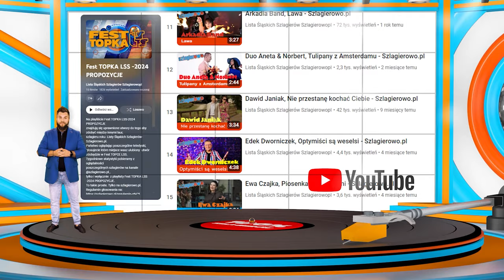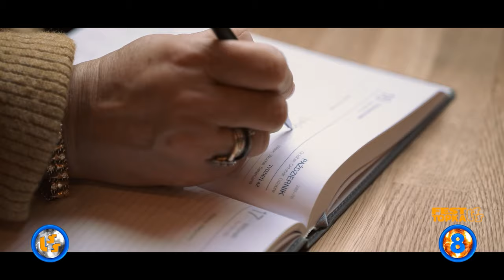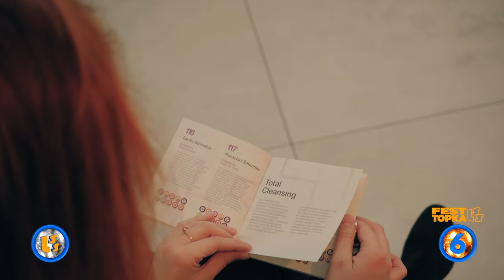Oficjalne Notowanie LSS, 854 cz.3 -25.08.2024r.